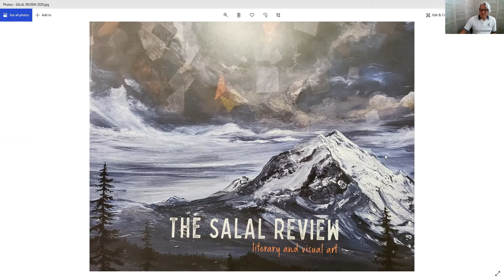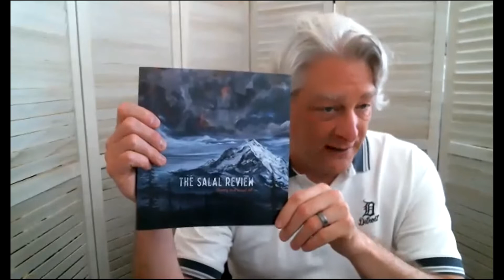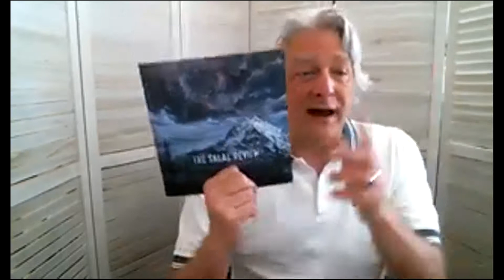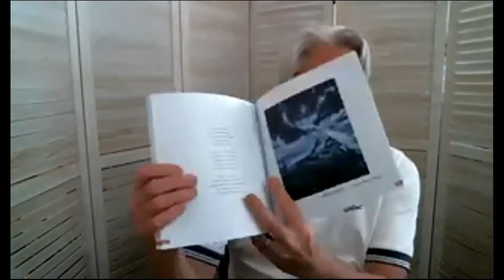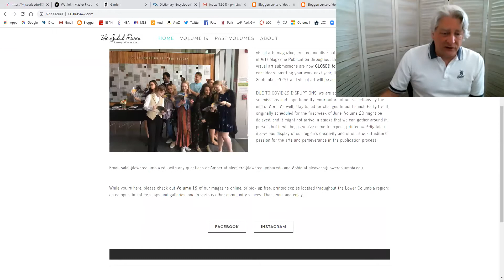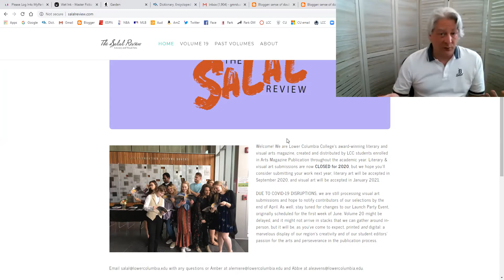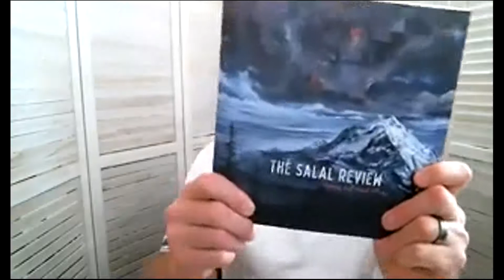CW231 Video 10j SALAL REVIEW wk4 LCC SUM20